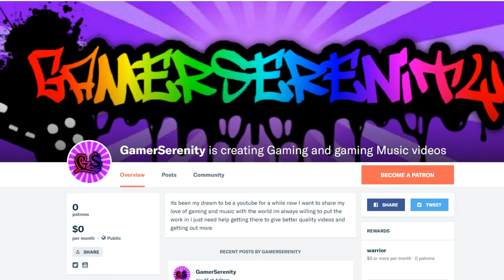Best of Serenity | Ready Player 1 | Montage 2